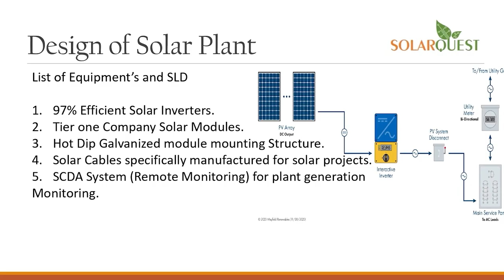anchorpoonam पतंजलि ने कहा- 67 अखबारों में माफीनामा छपवाया